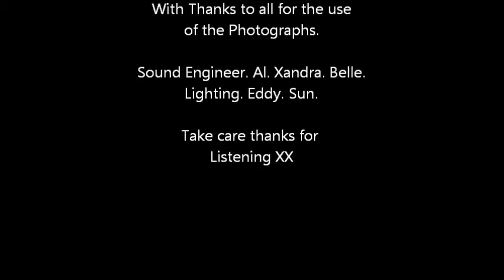Rain Walking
Written By            Dave Ian.
Played By             Dave Ian & Figment of Imagination.
Recorded at          Away from Home Studios.   England  2014.

 Thanks to all for the photograph use in the making of this video.